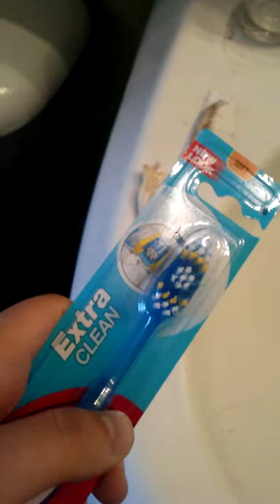friendship necklace part 1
like the best friend heart necklaces you get at Claire's, except it's bones you pulled from a badly decomposed animal you found on the abandoned bridge one of your best friends was showing you for film purposes. you are so good at making friends.